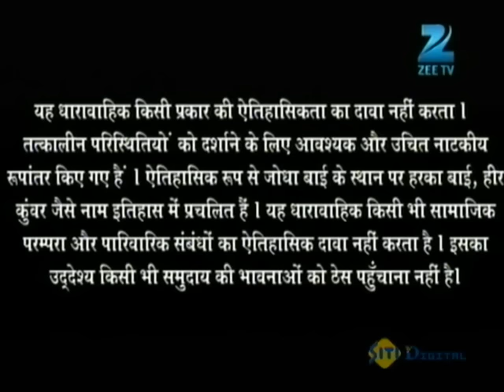Akbar ने किया Ajmer के group को जशन में perform के लिए invite | Jodha Akbar | Ep. 44 | Zee TV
Rahim lies to Jalal out of fear. Further, Pratap warns Bharmal against supporting the Mughals. From Altaf's description, the painter draws Anga's sketch, much to Jalal's shock.